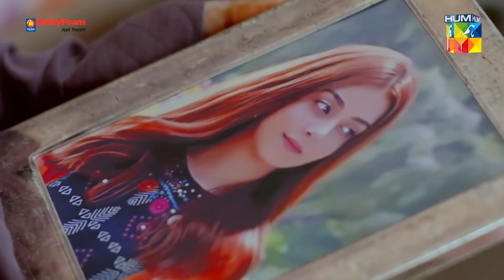Bebasi | Episode 07 Promo - Tonight at 8 PM Only On HUM TV - Presented By Master Molty Foam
Watch The New Episode Of Bebasi

Friday At 8:00 PM Only On HUMTV

Presented By MasterMoltyFoam

Starring:
Alizeh Shah, Ali Rehman, Javed Sheikh, Khushhal Khan, Anoushey Abbasi, Shagufta Ejaz, Farhan Ally Agha, Hina Rizvi, Ismat Zaidi, Nausheen Shah, Salma Asim, Eshal Fayyaz, Seemi Pasha, Ayesha Khan And Waseem Abbas.

Writer:
Aliya Bukhari

Director:
Barkat Sidiki

Producer:
Barkat Sidiki & Momina Duraid Productions